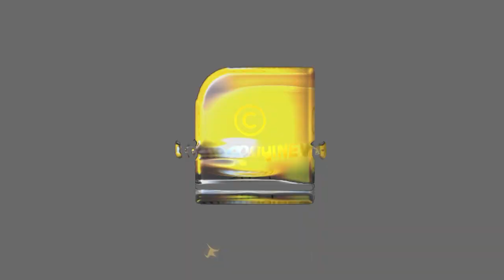നടി ലീന മരിയ പോളിന്റെ തട്ടിപ്പ് കണ്ട് ഞെട്ടി അന്വേഷണസംഘം | Leena Maria Paul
നടി ലീന മരിയ പോളും സംഘവും നടത്തിയത് ഞെട്ടിപ്പിക്കുന്ന തട്ടിപ്പ്; പിന്നിലെ ലക്‌ഷ്യം ഇതുമാത്രം  | Leena Maria Paul